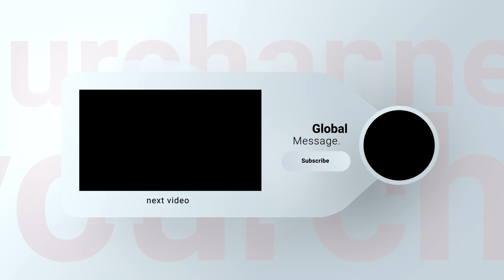The History of The Khawarij | Shaykh Abu Hamza Al-Misri (حفظه الله)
The History of The Khawarij, who are they?